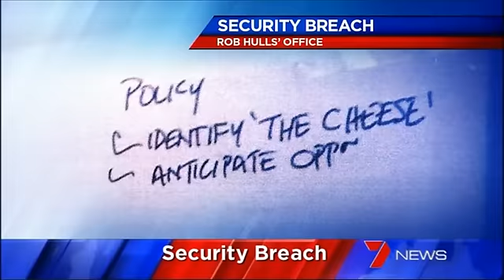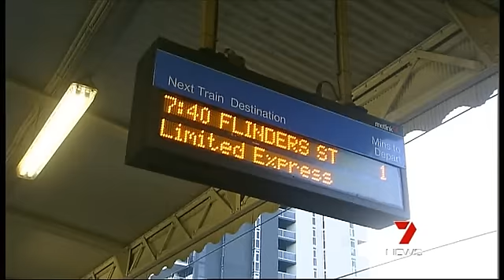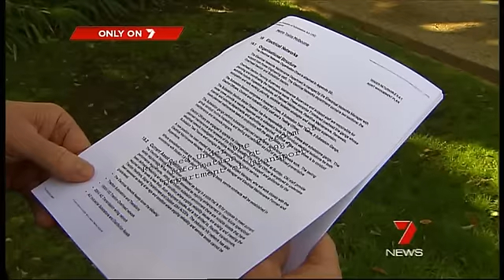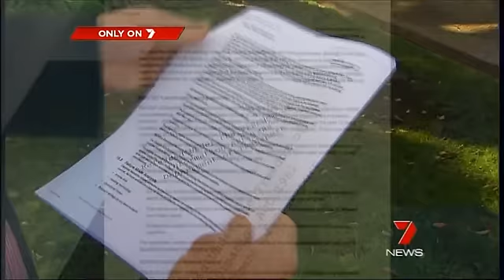Channel 7 Melbourne 27/7/2010: Train disruptions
Major disruptions to Metro and V/Line services